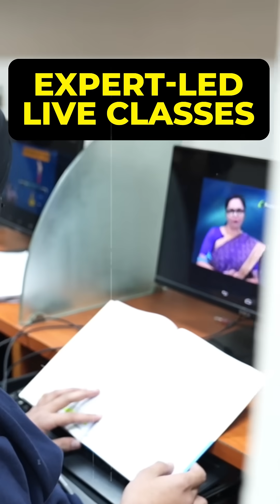Crack IOQM 2025 with Aakash’s Olympiad Workshop!🔥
📢 Preparing for the Indian Olympiad Qualifier in Mathematics (IOQM) 2025 but don’t know where to begin? We’ve got you covered!

Join Aakash’s ** IOQM 2025 Workshop** – an exclusive online program designed for Class 8 to 10 students to kickstart their Olympiad journey with expert guidance, smart strategies, and a clear roadmap to success. 🧠✨

🚀 What you’ll get:
✔️ Olympiad-level concept clarity
✔️ Proven problem-solving techniques
✔️ Step-by-step preparation plan
✔️ Insights from Aakash experts

📢 Gear Up for Class 8th, 9th & 10th Exams with Aakash🎯

Boost your board exam and science olympiad prep with expert-led live classes, video lectures covering key topics, smart strategies to score high and latest updates from CBSE! 🚀

✅ Concept clarity & doubt-solving sessions
✅ Exam-oriented approach with tips & tricks
✅ Important topics & last-minute revision

💡 Don’t just study—study smart! Join now and stay ahead!